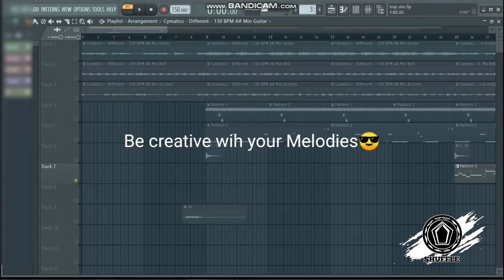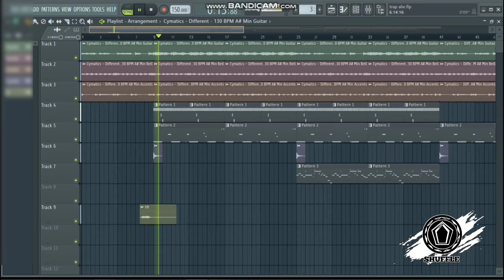Small Trap -Hiphop tutorial for beginners (very basic)